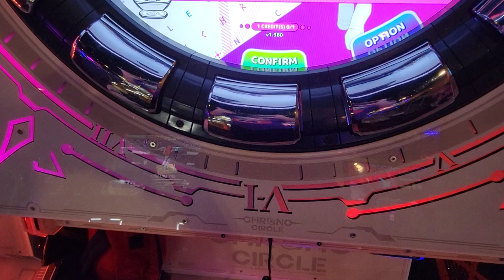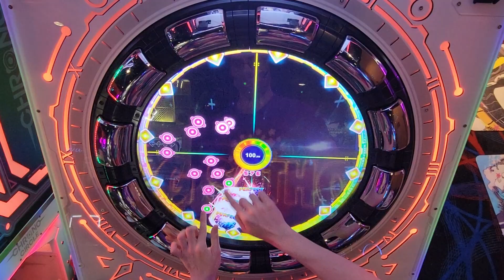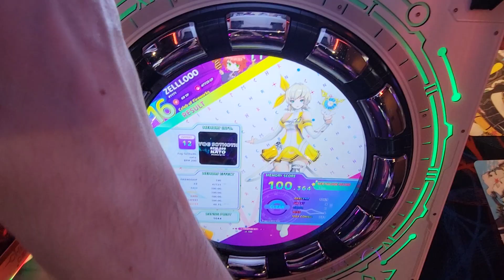ZELLLOOO - Yog Sothoth Expert 100.364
This is a surprisingly fresh take on this song, MagicBox does some cool gimmicks and ideas to keep their charts interesting! Master for this is pretty hard though...